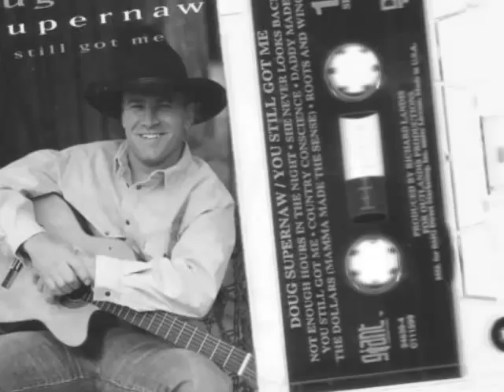Doug Supernaw -- She Never Looks Back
a big thanks to Muzikgirl67 for sharing this one, visit & sub Her channel, She has playlist's sorted by year (Elizabeth)